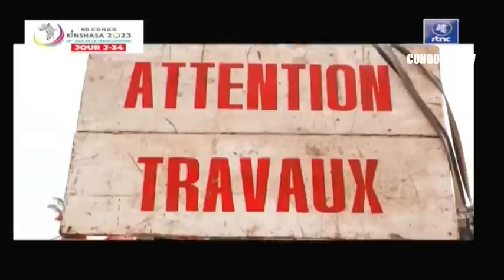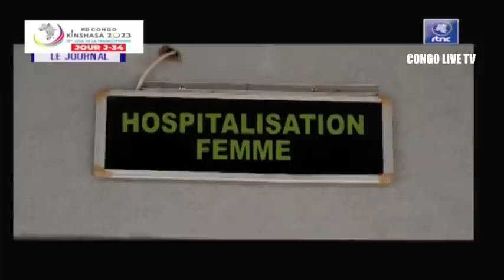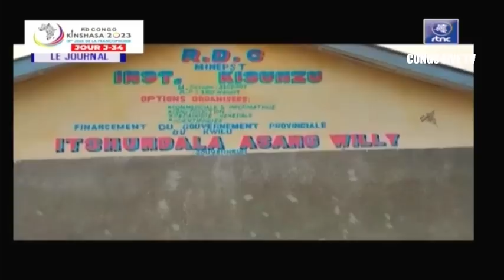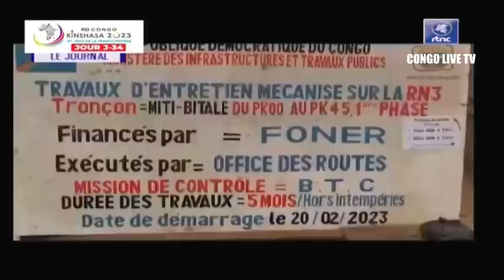🔴RDC : INCROYABLE SURPRISE DU PRESIDENT FELIX TSHISEKEDI A LA POPULATION DE KANANGA